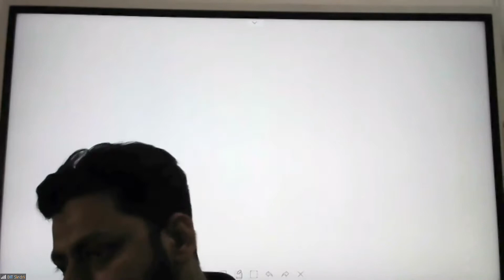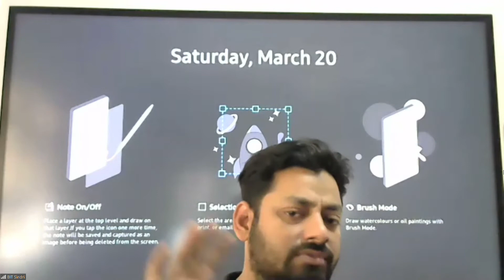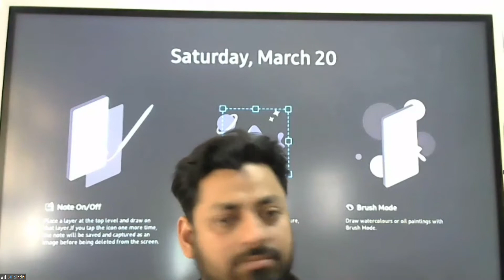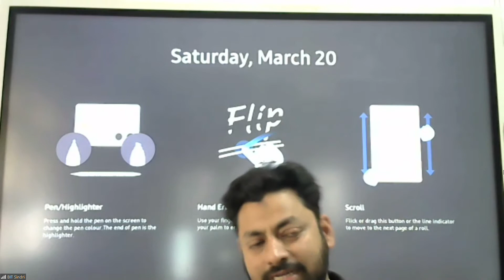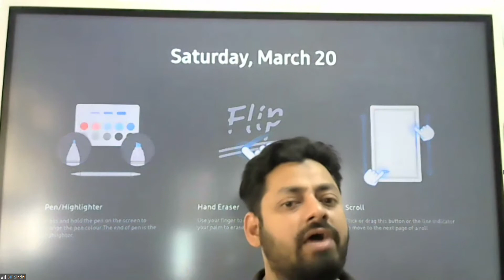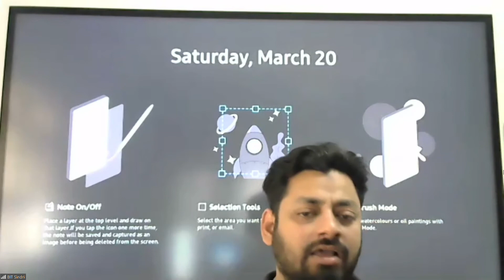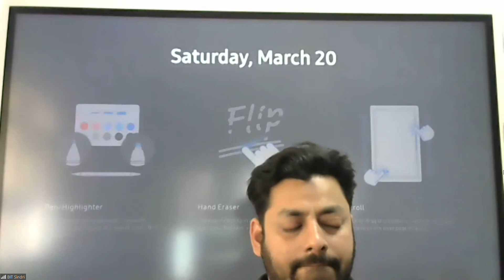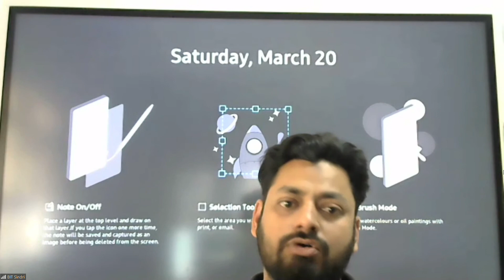BEE | 20 Mar